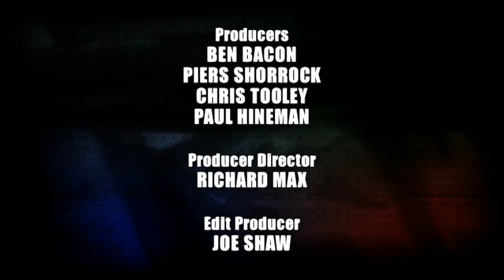Ultimate Sports Day: episode 3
The search continues. Dean Macey's England takes on Christian Malcolm's Wales in a series of sports based games including the vertigo inducing Skywalker, Bungee Basketball, and The Chaser.